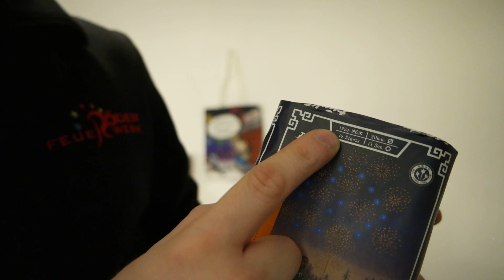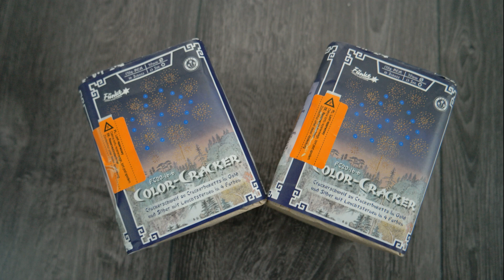Funke - Color Cracker (Test & Vorstellung) *doppelt geschossen*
Moin moin Pyros,

heute gibt es  eine Produkvorstellung & Test der Funke - Color Cracker (doppelt geschossen)

oder
Pyroland:

Ich würde mich über eure Unterstützung sehr freuen
Das Video wurde mit einer Samsung Systemkamera NX500 aufgenommen